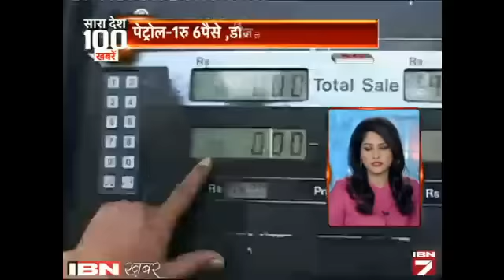Sara Desh 100 Khabarein: Dekhein 1 May Ki Sabhi Choti Badi Khabarein